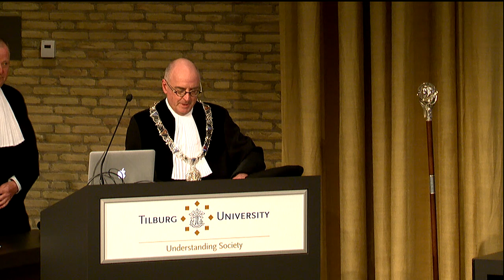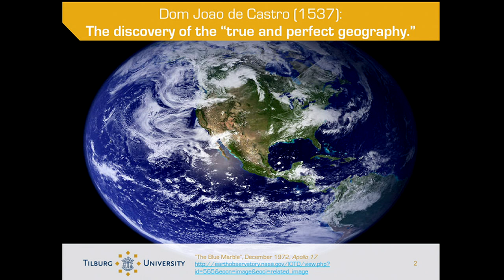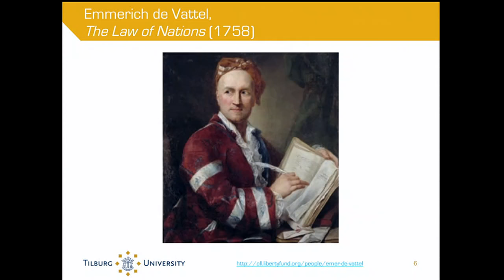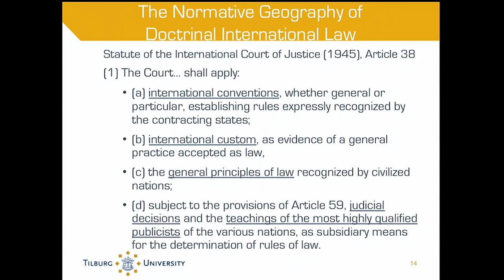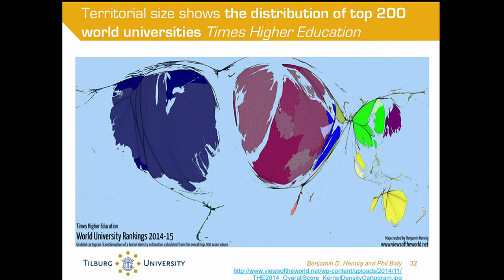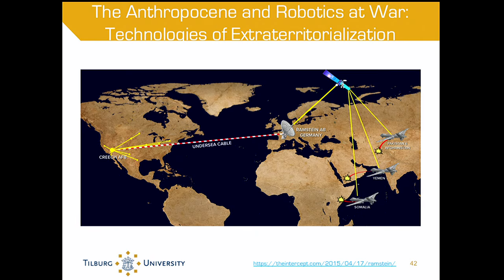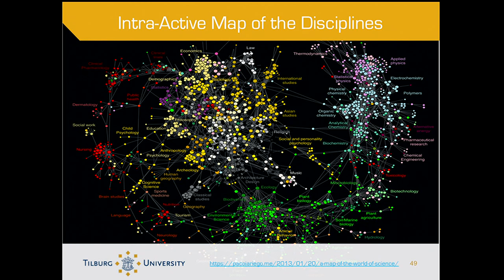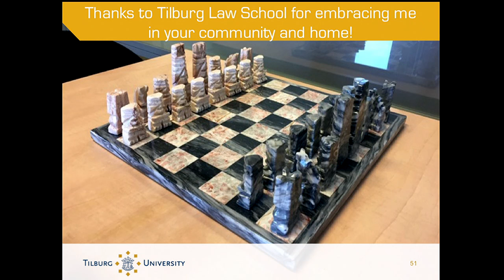Prof. Nikolas Rajkovic - "The Transformation of International Legal Rule..."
This is a recording of Prof. Nikolas Rajkovic's inaugural lecture at Tilburg Law School, delivered on 27 May 2016. The title of his lecture is "The Transformation of International Legal Rule and the Challenge of Interdisciplinarity".